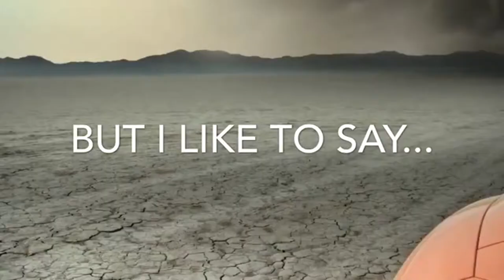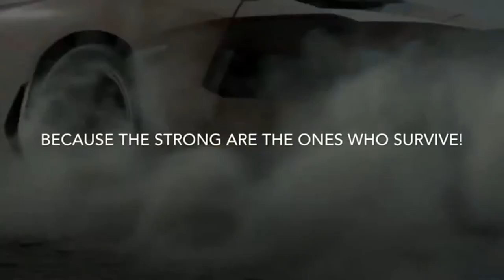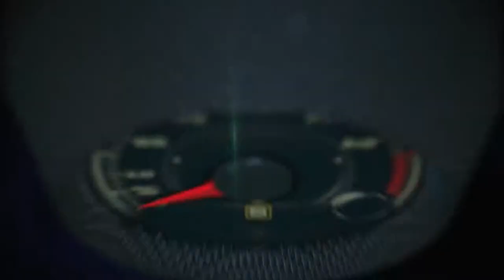Review Super car 2016 - Super car Ferrari - Super car lamborghini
❔ What about this video: Review Super car 2016,Super car Ferrari,lamborghini